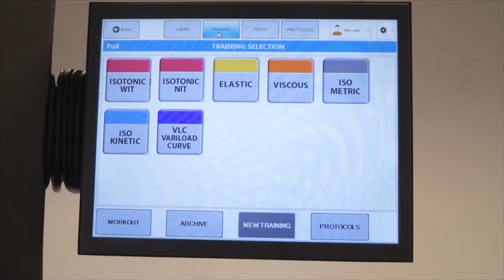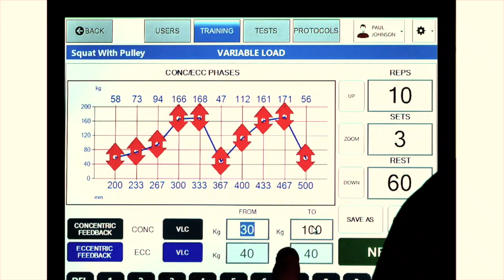KINEO / Intelligent Load - Présentation & Démonstration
Voici la présentation complète de la machine KINEO/Intelligent Load - La charge intelligente :

Cette machine présente plusieurs modalités de travail, toutes orientées vers le mêmes objectifs :
- L'évaluation
- La rééducation
- La réathlétisation
- La préparation

KINEO est le premier outil fonctionnel robotisé qui propose autant de modalités de travail. Cette machine dispose d'un logiciel intégré relié à un écran de contrôle permettant de récolter et d'analyser un grand nombre de données d'entrainement essentielles au thérapeutes, qui lui permettront d'adapter et de personnaliser chaque entrainement en fonction du sportif et de ses objectifs et de suivre les avancées tout au long de sa rééducation :

KINEO, La charge intelligente :
- Contrôle en temps réel
- Mode isotonique
- Mode élastique
- Mode visqueux
- Mode Isocinétique
- Charge variable

KINEO, en plus de permettre de travailler sur plusieurs modalités d'entrainement, permet également au sportif de travailler les membres inférieurs, le haut du corps ainsi que les abdominaux et les lombaires.

Découvrez en vidéo, la vidéo FOCUS sur les modalités de travail de KINEO :